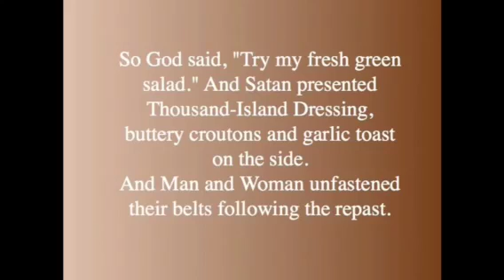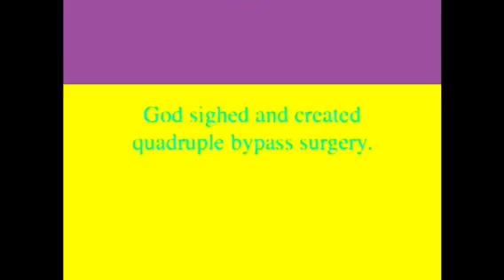Creation Explained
Satan trying to undo Gods every move